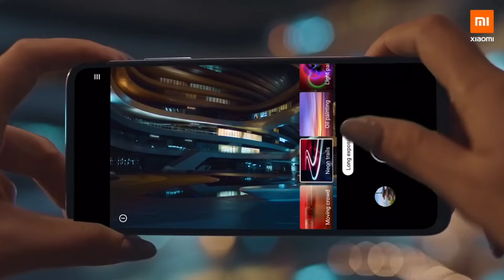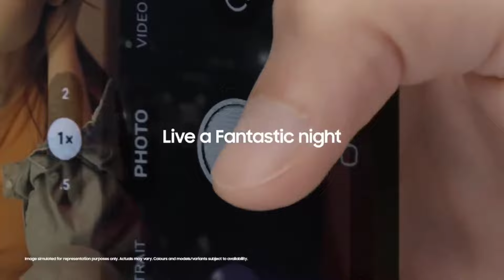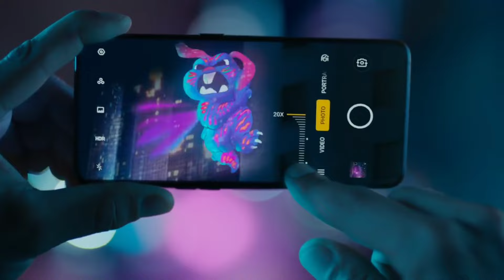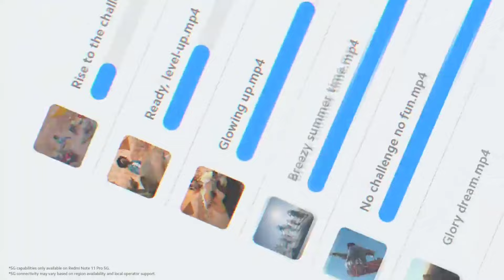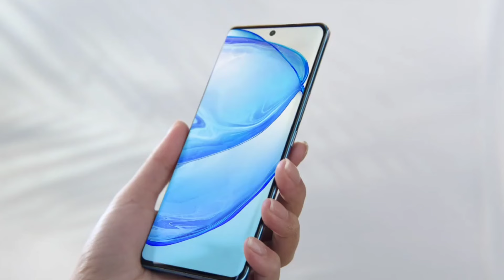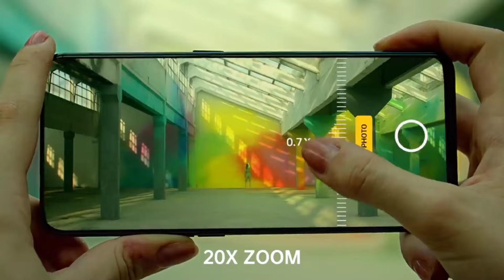Top 3 Camera Phones Under 20000 in 2024 - 5G | Flagship OIS Camera with 4K | Phone Under 20000 !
OnePlus 11

Nothing Phone 2

Samsung Galaxy S23

Samsung Galaxy S23 FE

Realme GT 2 Pro

Iqoo Neo 7 Pro

Vivo V27

OnePlus Nord 3

OnePlus Nord CE 3

OnePlus Nord CE 3 Lite

Realme GT 2

Iqoo Z7 Pro

Lava Agni 2

Realme 11 Pro

Realme 11x 5G

Realme 11 5G

Realme Narzo 60 5G

Infinix Note 30 5G

Samsung Galaxy M14 5G

Samsung Galaxy M34 5G

Redmi 12 5G

Vivo T2x 5G